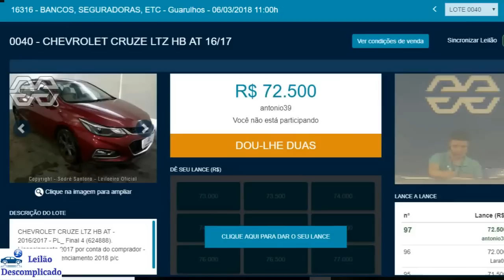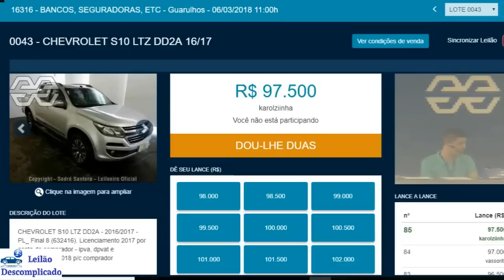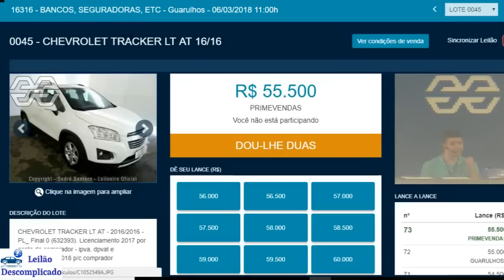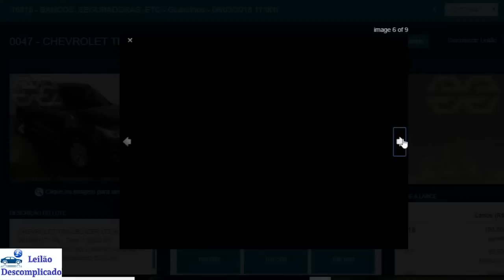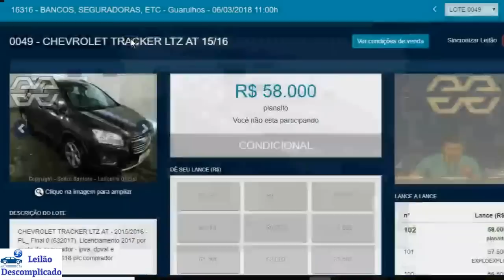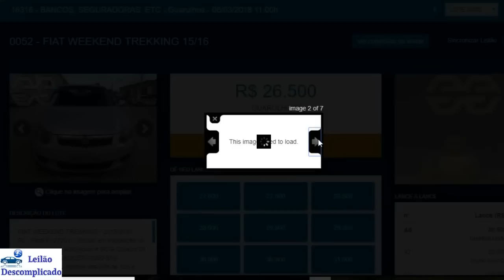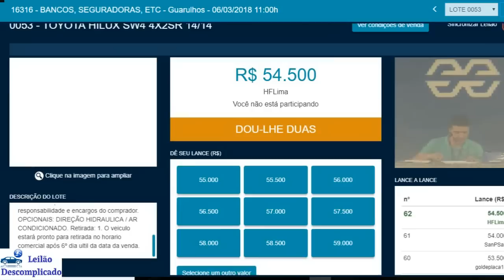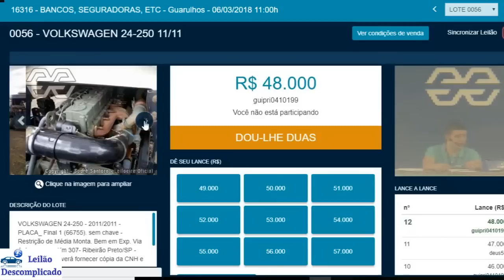LEILÃO DE CARROS, FROTA CHEVROLET, CRUZE, CAMARO, S10, TRACKER, TOYOTA HILUX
Vizeu Leiloeiro
Milan Leilões
Nosso Leilão

Favareto Leiloeiro

VEJA TAMBÉM